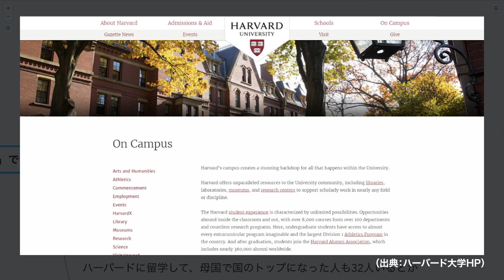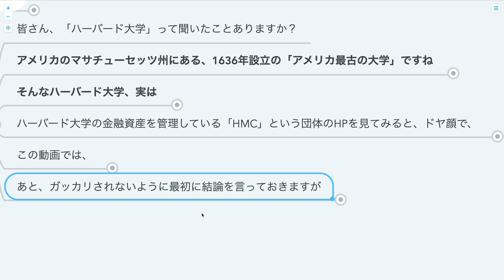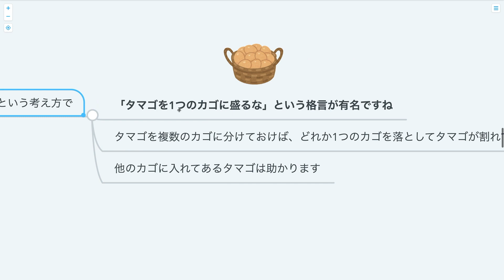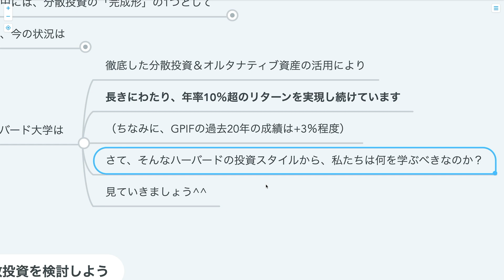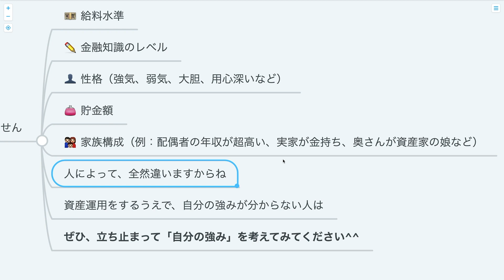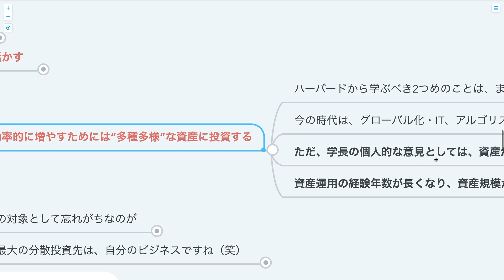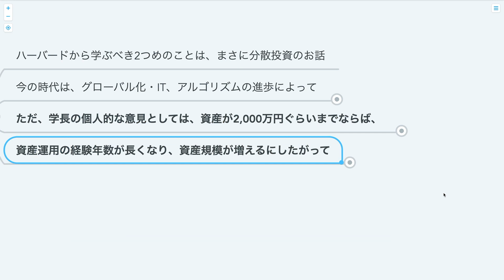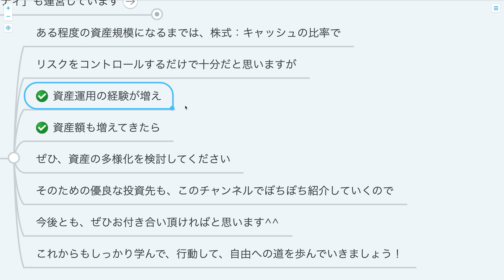第170回 【世界最高峰の大学に学ぶ】ハーバード大学のポートフォリオについて解説【株式投資編】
00:00 intro
00:20 今日の話題：ハーバード大学の資産運用の特徴と、資産運用する人が学ぶべきこと
02:20 ハーバード大学の資産運用の特徴
02:23  └ハーバード大学のポートフォリオ
04:28  └私たちの老後の年金を運用している、GPIFのポートフォリオ
04:58  └ハーバードのポートフォリオは「分散投資を徹底している」
07:51 投資家が学ぶべきこと2つ
08:02  ①自分の強みを活かす
11:49  ②資産を守り、効率的に増やすためには“多種多様”な資産に投資する
13:36  分散投資の対象として忘れがちな重要な2つ
14:16 まとめ：資産を守りながら、多種多様な投資を検討しよう

【世界最高峰の大学に学ぶ】ハーバード大学のポートフォリオについて解説

【関連資料】
「ハーバード大学」

「コロナに負けない『金持ち企業』最新トップ500」（東洋経済オンライン）

『1億円貯める方法をお金持ち1371人に聞きました』
▼Amazon

【動画内で使用した画像】
アンパンマン
バタコさん（それいけ！アンパンマン）

【関連動画】
第123回 【世界同時株安】分散投資に本当に意味があるのかを解説【株式投資編】

第68回 【結論：誰でも向いてる】25コ事業をつぶした起業家社長が語る起業に向いてる人の特徴5つ【稼ぐ 実践編】

第168回 【負けない人は知っている】個人投資家ならではの強み3選【株式投資編】